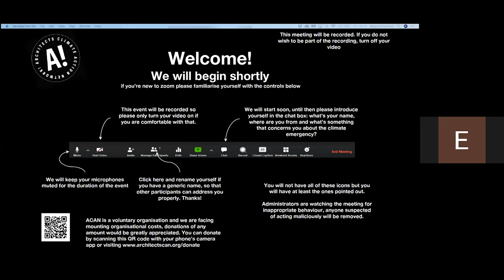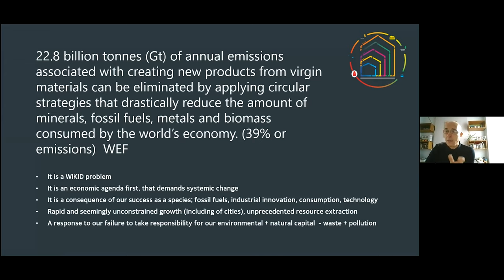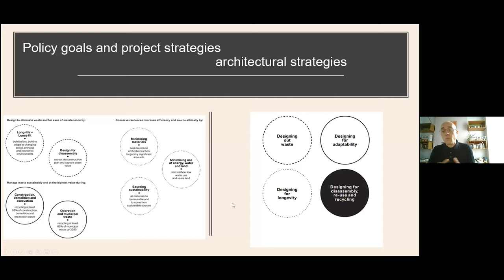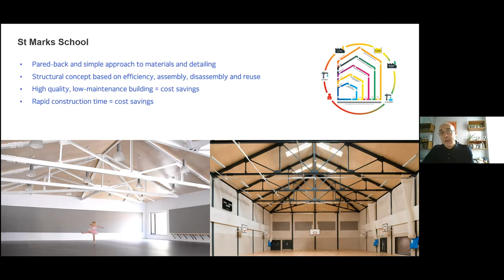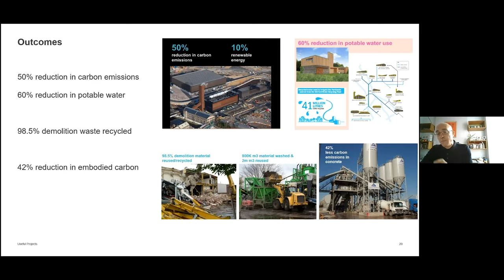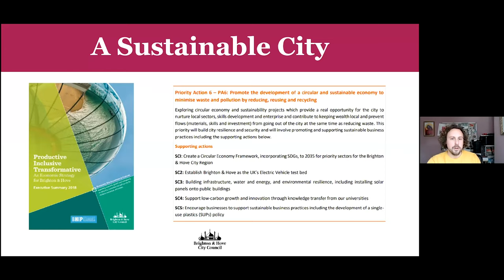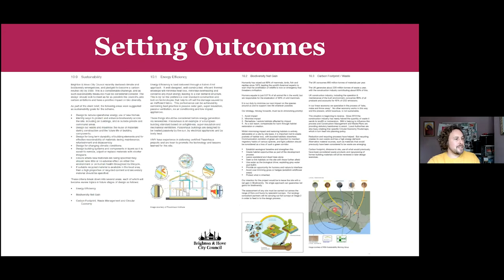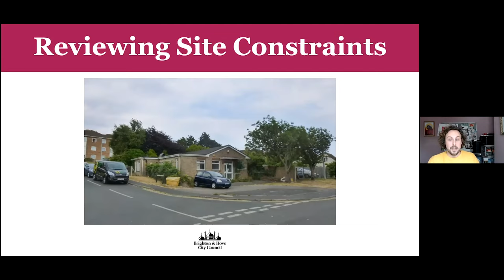Preparation & Briefing - Stage 1 | ACAN | Circular Series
We’re continuing our lunchtime interrogation of how to incorporate Circular Economy principles into UK construction projects with a focus on RIBA Stage 1: looking at the appropriateness of a project, how sustainability goals are measured up against stakeholder and client ambitions, and overcoming any barriers to delivering a circular project.

Date recorded - 28th January 2021

Guest Speakers:
- Dan Epstein, Consultant Director of Sustainability at Useful Projects
- Nick Fishlock, Project Manager in the Regeneration Team, Brighton & Hove Counci

More info about the series:

The ACAN Circular Economy group have been focusing on how circular economy principles can be applied within the context of the UK construction industry. This 9-part event series addresses the key challenges and opportunities of realising CE approaches at each of the RIBA stages, from strategic definition in Stage 0 through to the building in use at Stage 7. To close the circle, we’re also going to discuss a proposed ‘Stage 8’ to address building demolition and reuse.

We’ve found experts from across the industry to dig down into the nitty gritty of how to incorporate circularity in UK construction in a meaningful way.

Following Events:Stage 2, Concept Design: 13:00-13:50, 11/02/21
Creating a circular architectural concept: design strategies and early project development.
Speakers: David Cheshire, Regional Sustainability Director at AECOM and Salma Zavari, Architect at Vandkunsten

0:00 ACAN Intro
0:25 Circular Series Schedule
0:42 Welcome
1:32 ACAN Aims
2:26 Circular Series
4:58 Programme
5:28 Dan Epstein
25:14 Q&A
33:29 Nick Fishlock
50:42 Outro